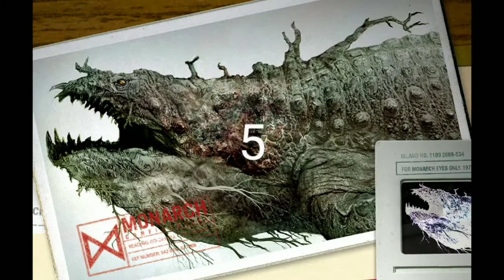Топ 5 неизвестных существ снятых на камеру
оригиналы